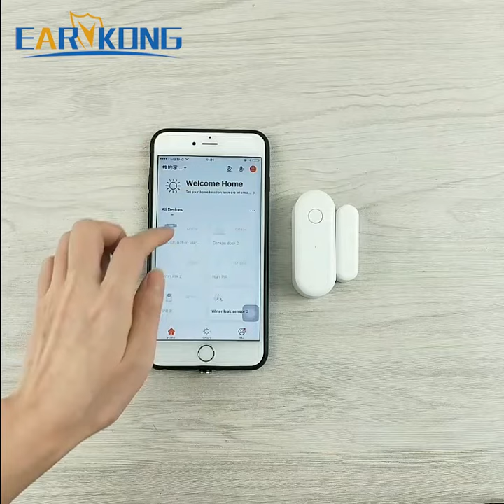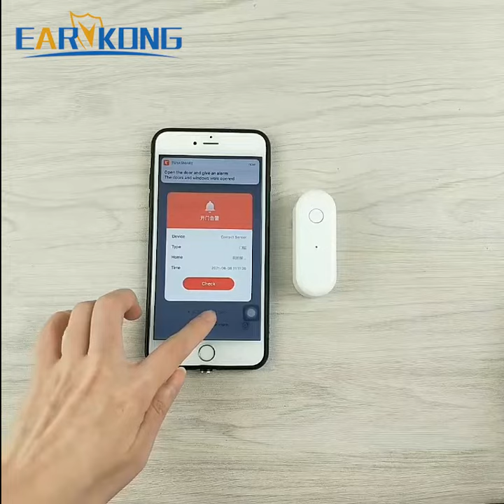WiFi Door Sensor Tuya Smart Door Open / Closed Detectors Wifi Home Alarm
WiFi Door Sensor Tuya Smart Door Open / Closed Detectors Wifi Home Alarm Compatible With Alexa Google Home Tuya APP

please look the video in this link, the video will help you learn how to use it. thanks!